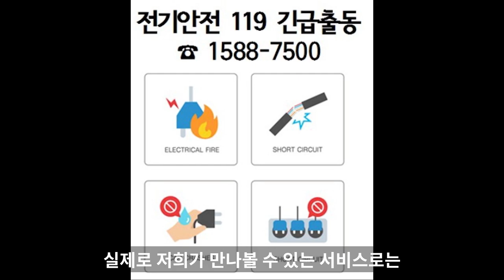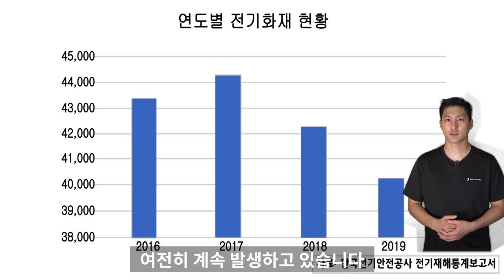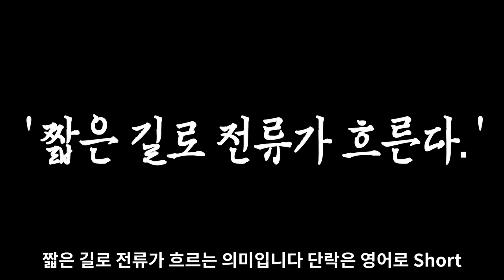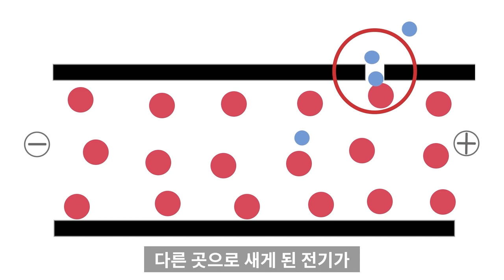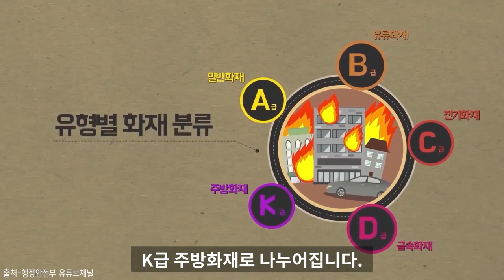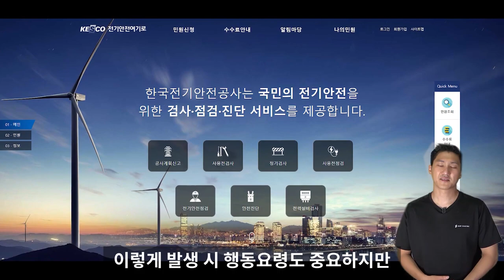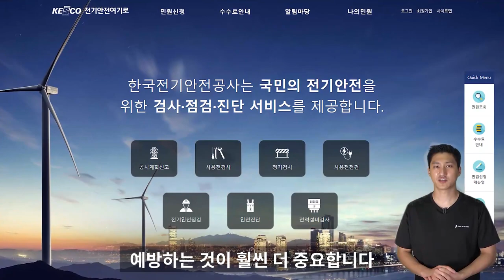[전기안전] 전기 화재가 발생하는 원인?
오늘은 전기 용어와 화재 원인에 대해 알아보았습니다
언제나 전기안전수칙 준수합시다!
한국전기안전공사X연고맨

전기점검이 필요할 땐? "전기안전여기로"